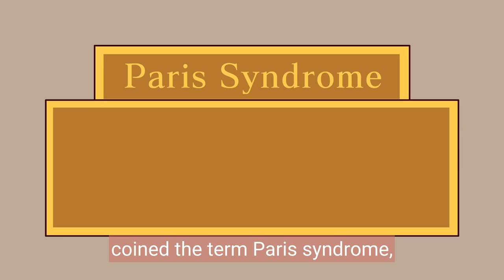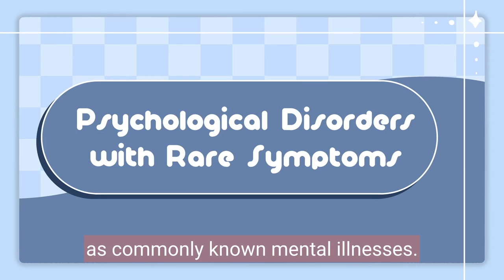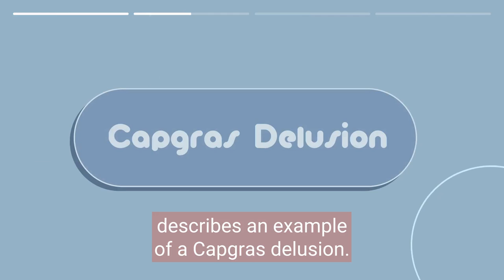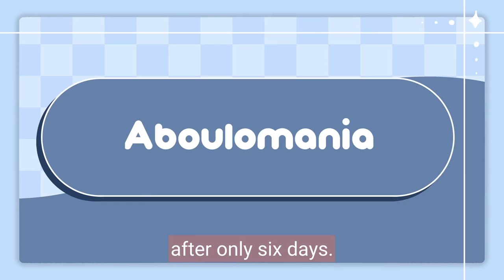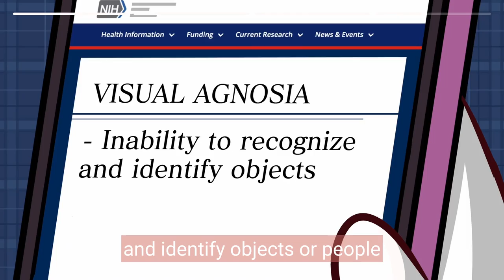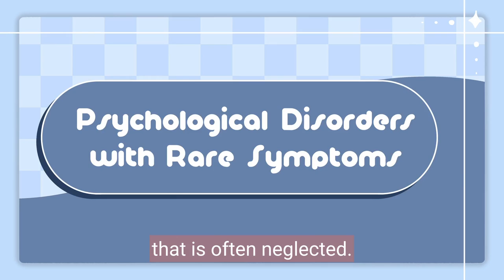4 Psychological Disorders with Terribly Rare Symptoms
Are you interested in learning more about psychological disorders? There are many psychological disorders with rare and unusual symptoms, symptoms that bring as much suffering as commonly known mental illnesses. Let’s find out more about these extremely rare symptoms. In this eye-opening video, we shed light on these intriguing conditions that challenge our understanding of the human mind.

We also made a video on the rare sexual disorders to learn about.

Researcher/Writer: Stela Košić
Editor: Caitlin McColl
Script Manager: Kelly Soong